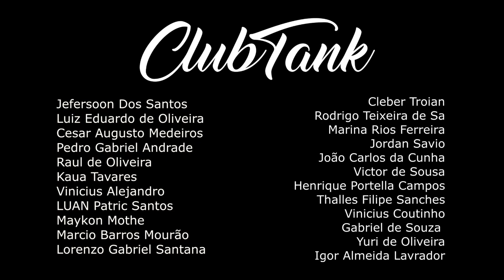Papi Vs Sofia | 1 FASE | 480º Batalha do Tanque @DJ Dieke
CLUBTANK
Nu Pagamento SA / Felipe Gaspary

VENCEDOR: PAPI